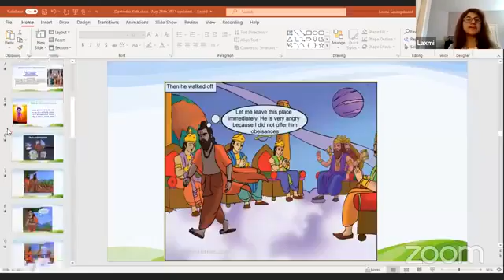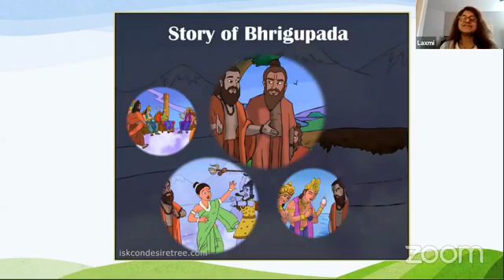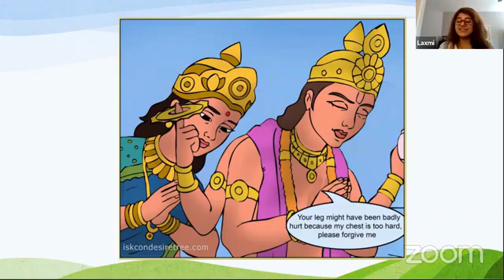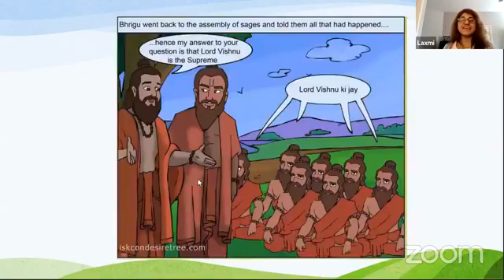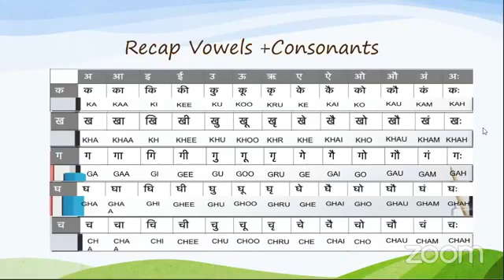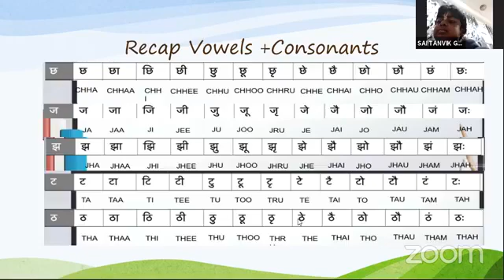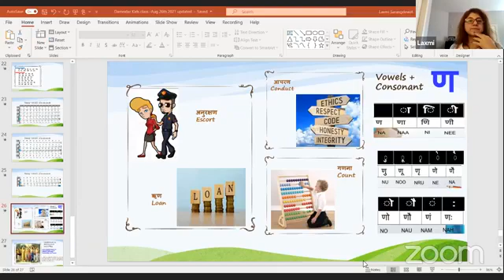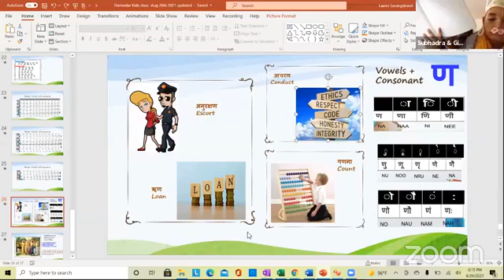Story of Bhrigu pada By Laxmi Mataji On August 26th,2021